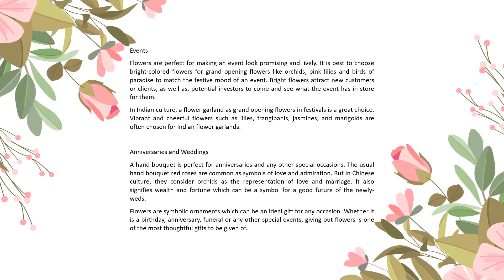Flowers for any types of occasion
Looking for flower delivery services in Singapore? Check out Xpressflowers! From hand bouquets to condolence flowers, Xpressflowers will surely deliver the freshest flowers on your doorstep.